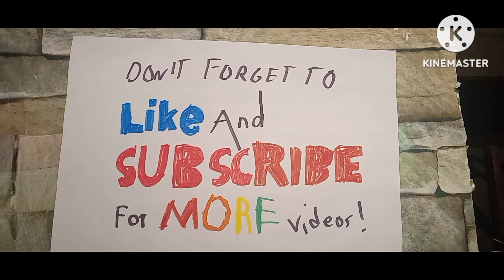Bulbasaur Plays Pokémon Cafe ReMix! #4 11x Express Delevery!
I got 2 new Pokémon  and I have 8 Staff Pokémon Badge thingy.